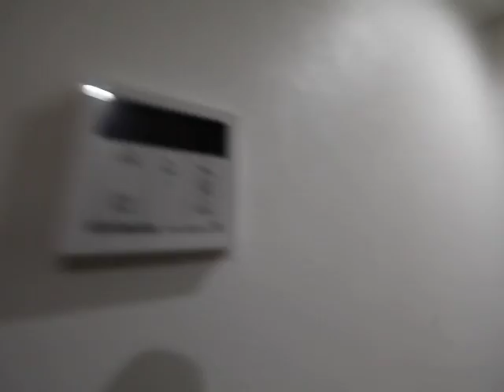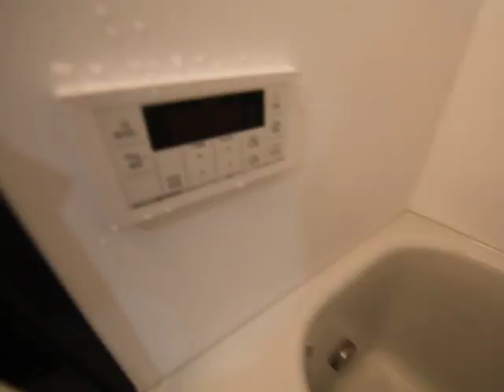スターライト緑星 101号室 内装動画